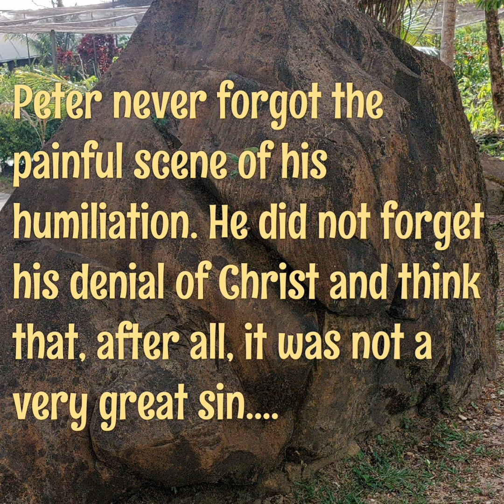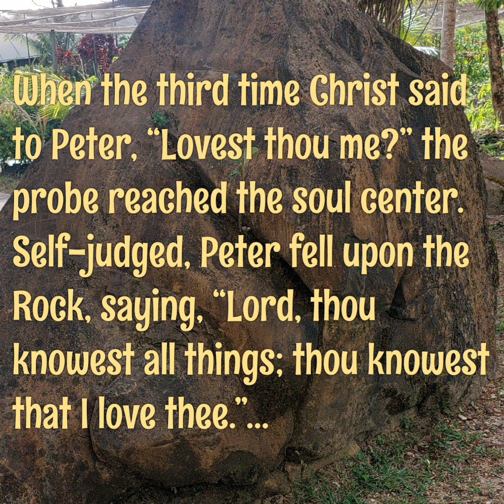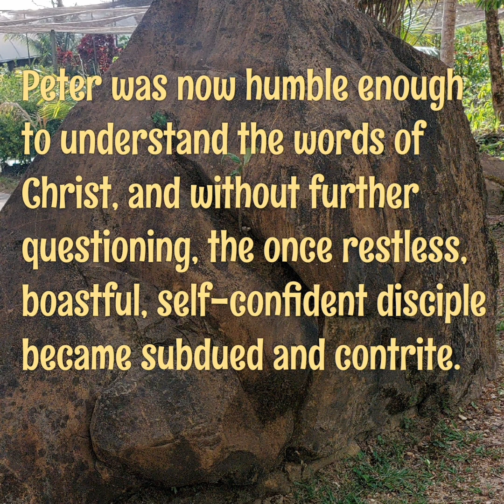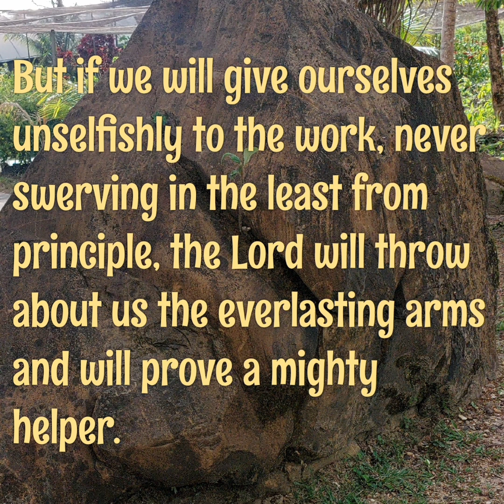From The Heart ❤ September 30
Song: I Will Follow Thee

1
I will follow Thee, my Savior,
Wheresoe’er my lot may be.
Where thou goest I will follow;
Yes, my Lord, I’ll follow Thee.

CHORUS:
I will follow Thee, my Saviour,
Thou didst shed Thy blood for me;
And though all men should forsake Thee;
By Thy grace I’ll follow Thee.